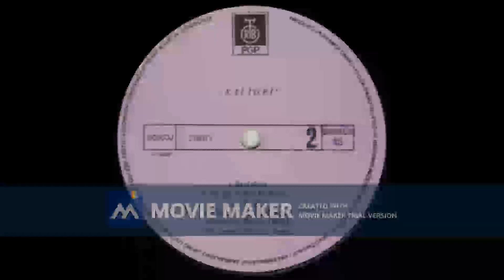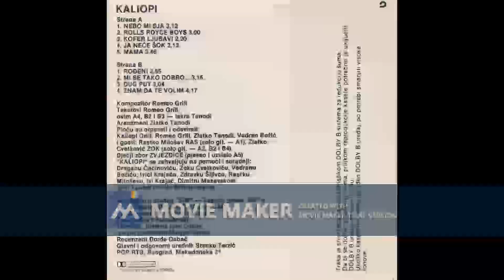KALIOPI Znam da te volim 1988